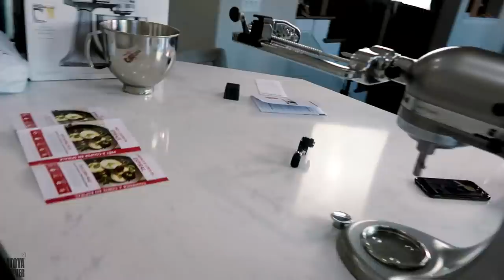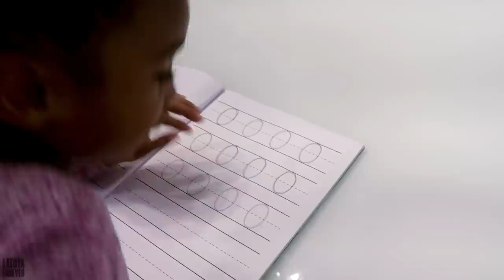Vlog 14- EVERYONE'S LEAVING ME :(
EVERYONE'S LEAVING ME :(
WHAT CAMERA DO WE USE?
GET CONNECTED 🔗
SEND US MAIL ✉️
Latoya Forever
3470 McClure Bridge Road
Unit #2644